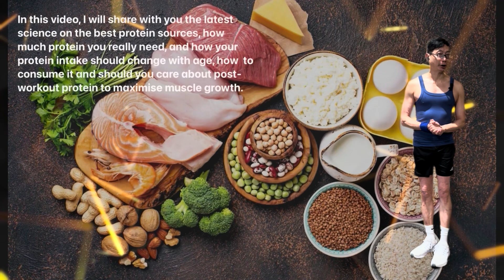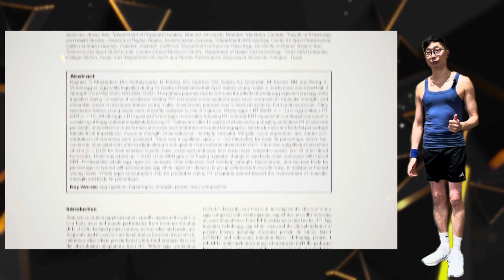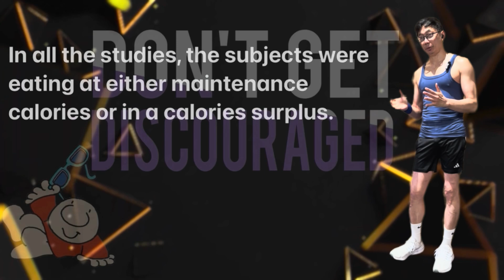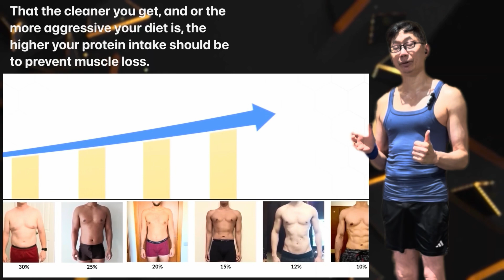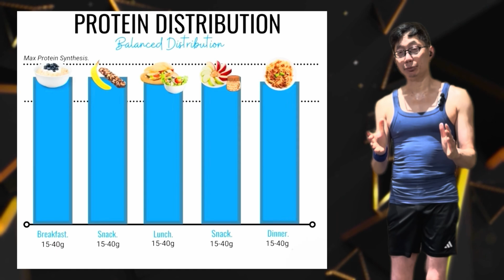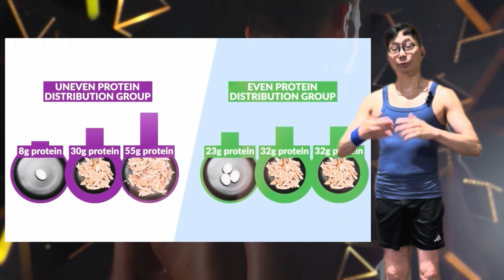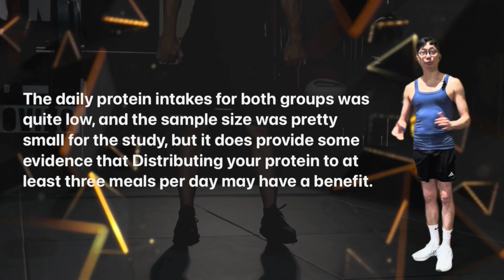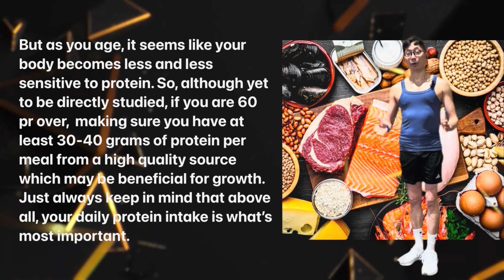How Much Protein You Really Need to Build Muscle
Is animal protein really better than plant protein? And does the timing or distribution of protein intake matter?
We all know that to build muscle, we need protein, but To maximize protein’s muscle-building benefits, there’s a lot more than just slamming a protein shake after every workout.

In this video, I will share with you the latest science on the best protein sources, how much protein you really need, and how your protein intake should change with age, how  to consume it and should you care about post-workout protein to maximise muscle growth.

If you’re interested in improving your health & fitness, losing weight, or if you suffer from or wish to prevent back pain, please take a look at my book - A practical guide to the self-management of lower back pain - A holistic approach to health & fitness: Available from Amazon.